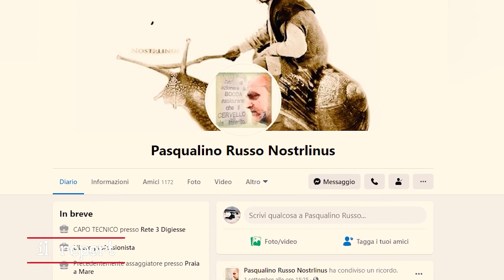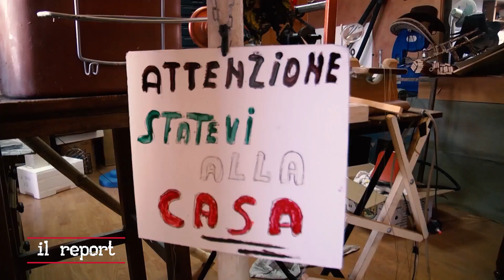"Il Report" di Veronica Coppolino è dedicato ad un personaggio molto misterioso: Nostrlinus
In questa puntata ,Veronica Coppolino ha intervistato" Pasqualino Nostrlinus ". Di chi si tratta? Non vi resta che guardare "IL REPORT"!!!